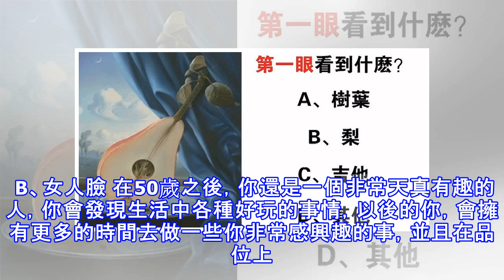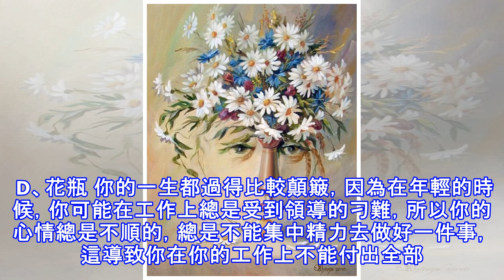心理學：你最先看到什麼？測你40歲以後是有福的人嗎？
有的人出生來就是要通過自己的不斷努力，堅持地奮鬥，才能夠名利雙收，富貴在手。但是，也有的人，生來命好，得到了上天的眷顧，福氣滿滿，人品爆發，大走貴人運。圖中你最先看到什麼？測你50歲之後有沒有福？三分天註定，七分靠自己，大家測試看看吧。 答案分析： A、花束 由於你年輕的時候，在工作上非常的努力，上進，你努力的想證明自己的不甘和才華，你不敢辜負每一天的時光，每一次的機會，雖然你也經歷了很多痛苦的事情，難以解決的問題，但是你都可以用你的自信和堅強打敗它，所以最後你的結果是非常令人滿意的，你會擁有你要的東西，所以在你50歲之後，你已經不用再為了生活去奔波去忙碌，剩下的時間你就好好的用來享受生活，你...
源: pixpo